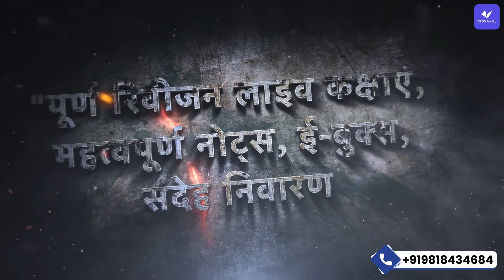मास्टर रिवीजन बैच कक्षा 10वीं यूपी बोर्ड | Download - Vidyakul App